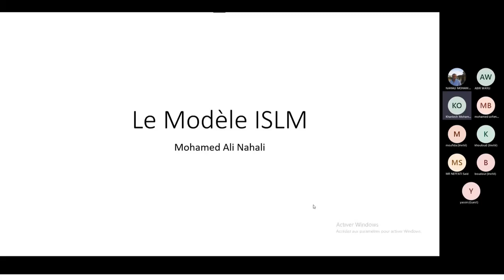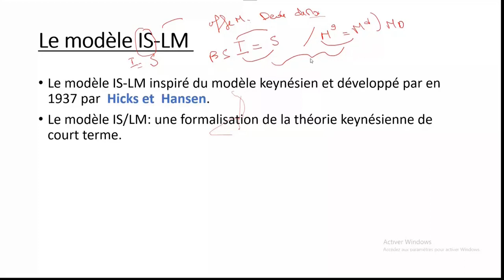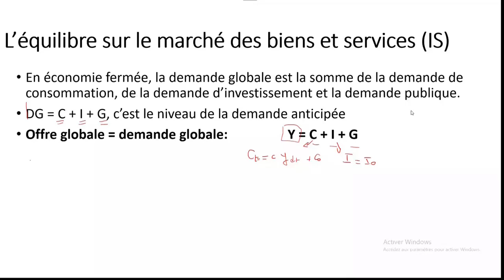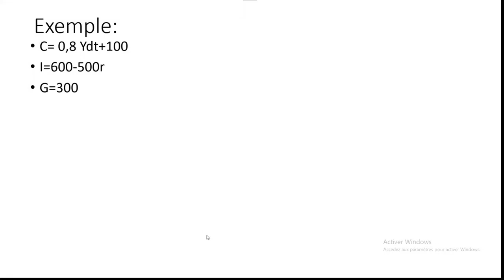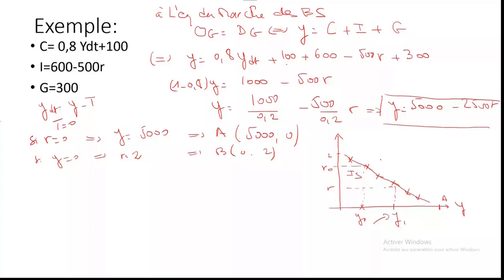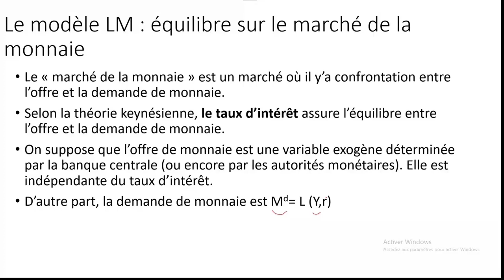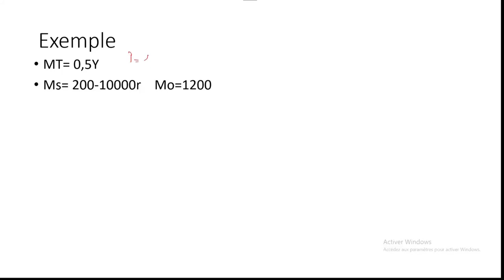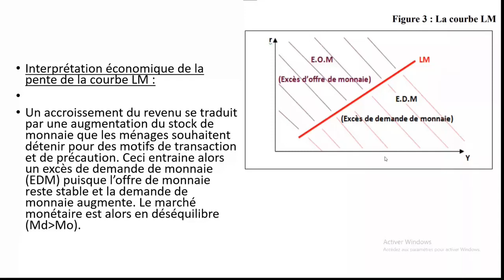Comment résoudre le modèle ISLM?